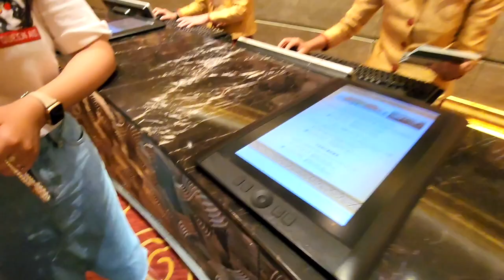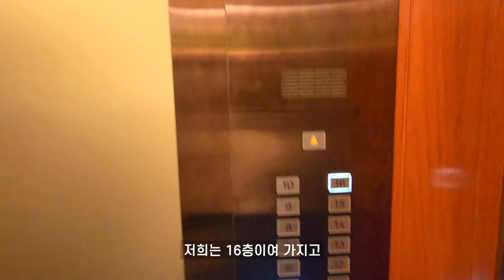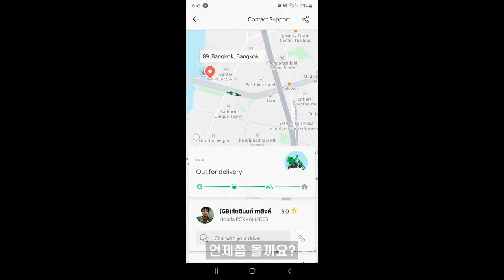불편한 호텔 | 태국여행 7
[Place]
Shangri-La Bangkok (샹그릴리아 호텔 방콕)
89 Wat Suan Phlu Alley, Bang Rak, Bangkok 10500 Thiland

[Grab delivery]
Korea BBQ
제육빼고 다른건 먹을만함